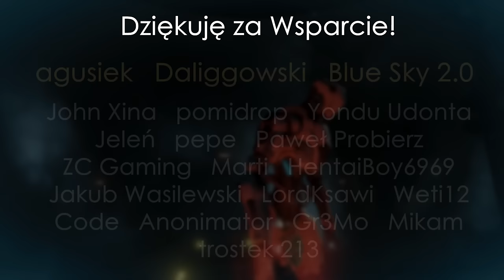Robo-doktorek mówi o kupci itp [Prima Aprilis]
Róbcie z tym co chcecie xP

Segmenty wypisane przez Wideł! Dzięki śliczne!
0:00 Dzień dobry! Ja jestem Gówno
0:05 Sprawię, że Cię zesram.
0:08 Zrobię Ci z dupy fabrykę czekolady.
0:12 Nasram Ci do gaci.
0:14 Idę się obsrać.
0:17 Jebnę Ci w kiblu Hiroshimę.
0:20 Nie zesraj się.
0:22 Zesram się.
0:24 Idę śrać w szkolnym kiblu.
0:27 Zamierzam dokonać szeregu gównianych przedsięwzięć.
0:32 Chciałbym powiedzieć że sytuacja z dupy.
0:36 Czy wiedziałeś, że kobiety srają?
0:40 Zrobię Ci z jesieni dupę średniowiecza.
0:43 Znowu się zesrałem.
0:47 Oto Twoje nowe dildo.
0:49 Zaraz się przekonamy czy zmieści Ci się to w dupie.
0:54 Jak się popieści to się wszystko zmieści.
0:58 Jestem słodziutki jak gówno malutki.
1:02 Nasram Ci do dupy.
1:04 Wysrasz jelita.
1:07 Wysrasz płuca.
1:09 Zrobimy Ci gówniany deszcz.
1:12 Wysrasz układ pokarmowy.
1:15 Wysrasz sie od wewnątrz.
1:17 Wysrasz kręgosłup.
1:20 Twoje dupsko wywróci się na drugą stronę.
1:23 Ty, patrzcie! Ktoś tutaj sra.
1:27 Oho, to nie był cichacz.
1:30 Mam wysrane w Twoje istnienie.
1:34 Co nie świeci i nie mieści się w dupie?
1:42 Miś z papieru toaletowego Velvet.
1:49 Na to gówno da już tylko radę papier ścierny.
1:53 Ludzie się mnie pytają czy jestem biseksualny, czy bipolarny.
2:01 metal_pipe_sound_effect.mp3
2:05 pierd_sound_effect.mp3
2:09 Chyba Cię posrało.
2:11 Twój odur wysrało poza skalę.
2:14 Szła dzieweczka do laseczka.
2:20 A widziałeś typa co wsadził sobie słoik w dupę?
2:27 Sram Ci na matkę.
2:29 Otworzę Ci to cacuszko w dupsku.
2:33 Astrologowie ogłosili tydzień sraki.
2:40 Zamierzam popełnić wielką zbrodnię.
2:46 Znowu zeżarłeś całą fasolę po bretońsku?
2:52 Uruchomiono tryb rozpruwacza dupska.
2:55 Sprawię Ci w prezencie drugie oczko kakaowe.
3:00 Sprawię, że Twój odbyt będzie wyglądał jak Warszawa w '39tym.
3:05 Możesz mi co najwyżej nasrać.
3:08 Spieszcie się kochać gówno.
3:13 Ten miecz jest tak ostry, jak sranie po kebabie.
3:17 Wsadzę Ci w dupsko granat.
3:20 Kto zapostował moje nudesy?
3:25 Kto wypił mojego müllermilcha?
3:28 To ja wypiłem Twojego müllermilcha.
3:31 Wysrasz cały alfabet.
3:34 Wczoraj się zesram.
3:36 *bełt*
3:39 Twój bezpłatny okres próbny życia.
3:44 IKS DE.
3:45 Sraka, nie sraka. Zjesz co Ci podam!
3:49 Miłość jest jak sraka.
3:55 Mówili, że jestem głupi.
4:00 Twoja stara.
4:02 Kliknij alt+f4.
4:05 Ibupierdofen.
4:08 Spytaj się rodziców skąd się biorą dzieci.
4:12 Oh, dostałeś piątkę. I co się kurwa cieszysz? I tak masz raka.
4:18 Zaraz sprawię, że gówno z Twojego ciała wyleci szybciej niż Sonic zapierdalający po hoy-doga z ikei.
4:26 Jestem jak podatki. Przede mną nie uciekniesz.
4:31 Gruby nie żyje.
4:33 Mam licencję na wózek widłowy.
4:36 Twoje jajca są moje.
4:39 Masz jakieś gry na telefon?
4:42 Kto pytał?
4:44 Ja, ja pytałem.
4:47 Znowu się masturbujesz?
4:50 Czy chciałby Pan zmarihuanizować legalizaulinę?
4:53 To ja nagrałem Despacito.
4:57 Przez Twoją obecność dostaję raka prostaty.
5:01 Wstawaj. Zesrałeś się.
5:04 Draniu, oddaj rower.
5:07 Gorące mamuśki z Twojej okolicy chcą się z Tobą pieprzyć.
5:16 Dobra, tępe chuje, są jakieś pytania?
5:20 Czy słyszałeś o kultowej grze "Raid: Shadow Legends"?
5:24 Czy słyszałeś o kultowej grze "Among us"?
5:28 Mama powiedziała, że to moja kolej pograć na Xboxie.
5:33 Mateuszu, otworzę dziurę w Twym podbrzuszu.
5:37 Jest mi z tego powodu bardzo obojętnie.
5:40 Baza wirusów programu avast została zaktualizowana.
5:46 Twój penis będzie wyglądał jak dziurawy szlauf.
5:50 W tym roku nie będzie Kevina samego w domu.
5:54 Przed użyciem zapoznaj się z treścią ulotki dołączonej do opakowania, bądź skontulusuj się z lekarzem, lub farmaceutą.
6:03 Gdybym miał zjeść gówno, albo wypić szczyny.
6:10 Chuj.
6:11 Gratulację użytkowniku.
6:17 Zostałeś zaproszony do związku radzieckiego.
6:20 To tak przykre, że Stefan pracy umarł na liżmę.
6:26 Mamo, gdzie moje pieniądze z komunii?
6:30 Fajny mem. Szkoda by było jakby ktoś go zrepostował.
6:35 Ryko i koko, chuj Ci w oko.
6:37 Witamy w Brazylii.
6:40 Sex.
6:41 Idź wdychać dziadka nosem.
6:44 Panowie. Z Wielką Przykrością muszę wam oznajmić, że w toalecie właśnie skończył się papier.
6:52 Panowie. Z Wielką Przykrością muszę wam oznajmić, że... kobiety.
6:57 Odrobiłeś pracę domową?!
7:00 Pierdolę wodę. Dawaj mi wino.
7:03 UwU OwO QwQ
7:07 Sprzedam czajnik.
7:09 Hej, widziałeś dziś meduzę?
7:14 Co fryzjer ma w lodówce? Ma-szynkę.
7:22 Bardzo ciekawy argument. Obawiam się jednak, że Twoja stara.
7:28 Witam, w dojściostrefie.
7:31 Zaprosili Cię na igrzyska z brania z dupy do pyska.
7:36 To nie było mleko.
7:38 Zaraz Ci wyjaśnię całą fabułę FNaFa.
7:42 Przyszedłem kopać gumę i żuć dupy, ale dupa się już skończyła.
7:49 Baba z siusiorem?
7:52 Ja jestem tym który puka.
7:58 Ta? To zajebiście!
8:01 No homo.
8:03 To fajna opinia. Każdy ma prawo do własnej opinii.
8:11 Powiem N-worda.
8:14 Dupa, dupa, dupa.
8:16 Dobra, kolego. Pośmialiśmy się, ale teraz czas na Twoją spóźnioną aborcję.
8:24 Outro